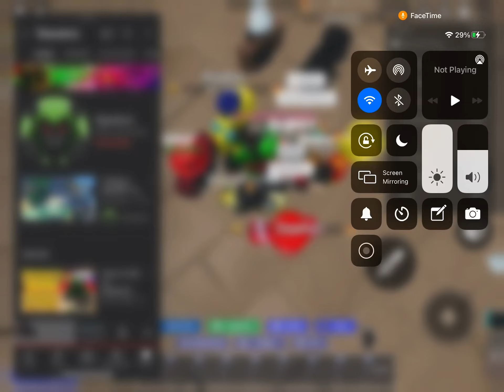GUYS I FOUND STAR CREATOR IN BEDWARS